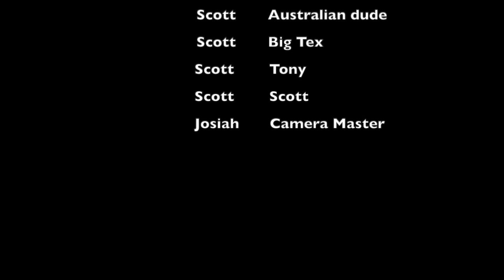Cooking with Shorty 3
This video is about Cooking with Shorty 3